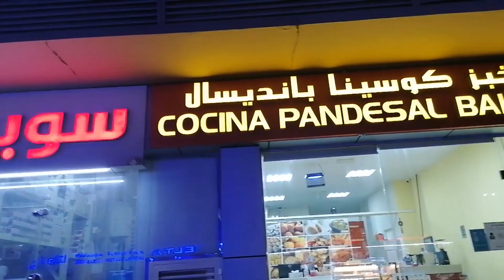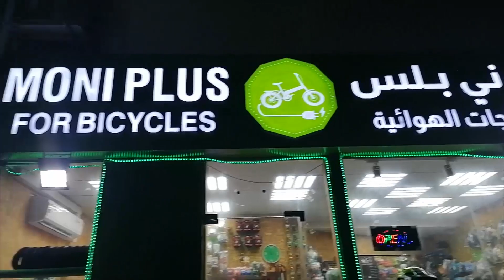Murang Scooter Parts and Accessories sa Abu Dhabi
Tara ating kilalanin ang mga seller ng Abu dhabi ilan lang po sila na ma tyaga at masipag pag dating sa pagbebenta ng mga Parts and Accessories ng Scooter ,
hindo po ito sponsored Video isa lang din tlga ako sa Customer nila pag dating sa pag uupgrade ng scooter haha ,,
enjoy watching po ang Support my Vlog thank you so much!